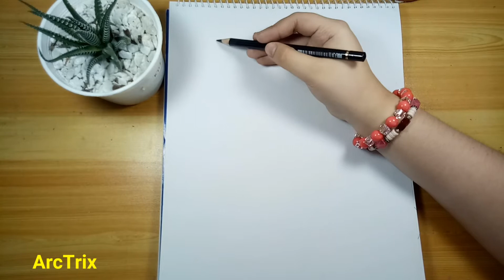How to draw a Bird|Tutorial#6(Animal Edition)| For Beginners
Hello, my dear viewers! I am back with a tutorial. In this video, I will teach you guys how to draw a bird. If you guys learned something new from this tutorial, please like, comment, subscribe and click that notification bell to all to not miss any of the futuristic tutorial videos on this channel.